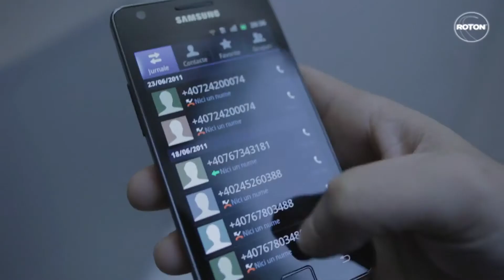Antonia - Marionette (Official Video)